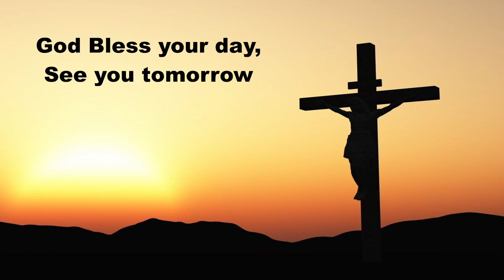Daily Devotions with Pastor Sutton, April 5, 2022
Hymn LSB 559 Oh, How Great Is Your Compassion
Psalm 44:1-4; Genesis 49:29-50:7, 14-26 (ESV)
Prayers for Tuesday and others